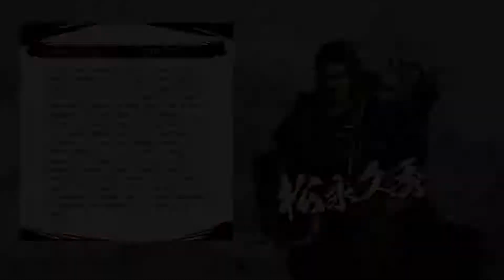Samurai Warriors 5 : Scénario de Mitsuhide : Bataille 20 : L'assujetissement de Harima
Scénario de Mitsuhide
Chapitre 5 : Croissant de lune
Bataille 20 : L'assujetissement de Harima
Difficulté : Normale
Console : PC

Synopsis : Alors que Mitsuhide combattait les Mōri, une nouvelle grave lui était parvenue : une nouvelle rébellion avait éclaté. Si cette rébellion n'était pas immédiatement réprimée, Mitsuhide et tous les officiers au château de Kōzuki seraient isolés. Shikanosuke décide de rester avec les Amago tandis que Mitsuhide, le cœur lourd, part s'occuper de la révolte à Harima.

1 - Une embuscade qui sort de nulle part : vaincre Masakore Kushihashi et Motosuke Hiraga avant que Nobutada Oda ne soit vaincu
2 - Une diversion détournée : vaincre Nagashige Nagai et Harutada Miyake
3 - L'armée dévouée d'Oda : vaincre Motoyasu Shiji et Yasuaki Miki avant que Tamezumi Reizei ne soit vaincu
4 - En pleine poursuite : vaincre Yoriharu Uozumi, Ichisuke Tsumura et Fujikane Masuda avant qu'Hideyoshi Hashiba ne soit vaincu
5 - Une capture stratégique : vaincre Sadanori Ōgo et Harusada Bessho
6 - La ligne de vie de Miki : vaincre Yorisada Kanki et le capitaine de ravitaillement
7 - Le sauvetage de Mōri : vaincre Mototsugu Shishido, Hajime Watanabe et Hiroshige Katsura avant qu'ils n'atteignent le château de Miki
8 (Bonus) - Le camp principal en sous-effectif : vaincre Kageyuki Kajiwara avant qu'il n'infiltre le camp principal
9 (Bonus) - Un coup d'épée rapide : jouer Toshimitsu Saitō et vaincre Norikage Kinugasa et Michiaki Miki
10 (Spécial) - L'infiltration impossible : vaincre Motoharu Kikkawa et Terumoto Mōri